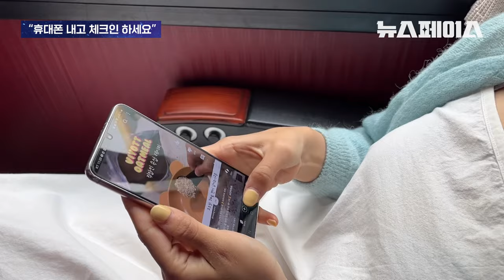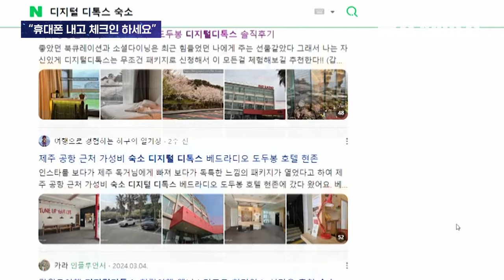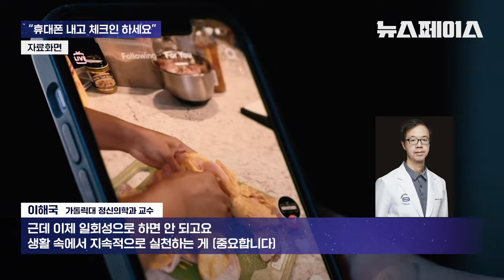스마트폰 없이 1박2일 호캉스, 연락두절된 기자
쇼츠,릴스,틱톡...
도파민에 절여진 뇌를 세척하러
호텔에서 디지털 디톡스를 시도하는데